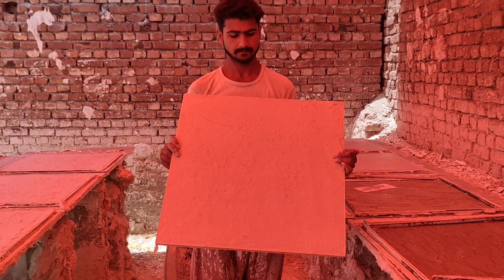How To Make Gypsum Ceiling Board | Gypsum Tiles Making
An Amazing Way Of Making Gypsum Ceiling Board By Talented Workers .

My Other Youtube Videos Check ✅